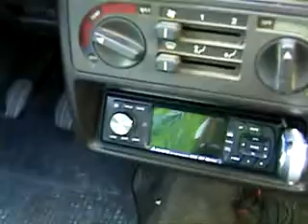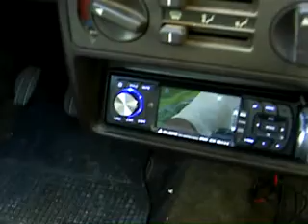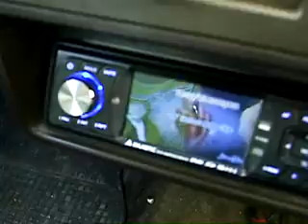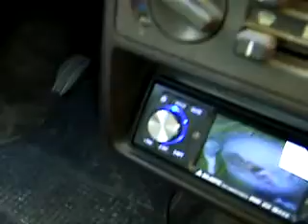PACECO GIANNI IN BELLA SENZ'ANIMA SULLA MACCHINA